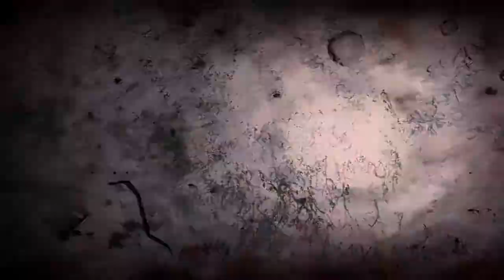Прохождение Metro 2033 Redux #17 Финал